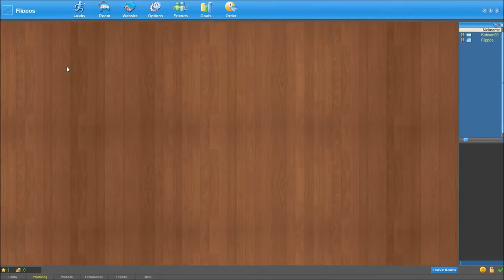Fun and Frustration | Real Pool 3D w/ Kubson88554 #1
We find out who is better at pooling!

♦ Liking the videos

♦ Sharing and spreading the Word!

via discord and I will answer!

Discord Tag: flippos#3838